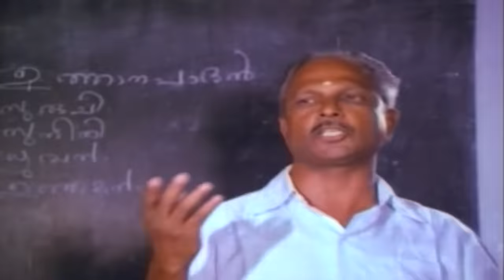അല്ലേലും കുഞ്ഞുവാവ വന്നതിൽ പിന്നെ എന്നോടാര്ക്കും സ്നേഹമില്ല | Ente Entethu Mathram | Movie Scene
Ente Entethu Mathrem (transl. Mine, mine alone) is a 1986 Indian Malayalam family drama film directed by J. Sasikumar and written by Kaloor Dennis from a story by A. R. Mukesh. The film stars Mohanlal, Karthika, Baby Shalini and Lalu Alex. The film has music composed by Johnson.

Director:            Sasikumar
Screenplay  :    Kaloor Dennis
Story by :          A. R. Mukesh
Producer:         Baby Paul
Starring :          Mohanlal,Karthika,
                         Baby Shalini,Lalu Alex

|| ANTI-PIRACY WARNING ||